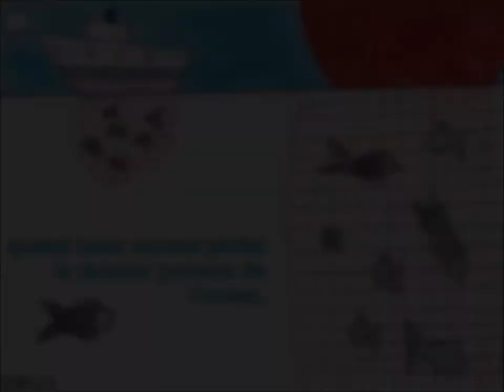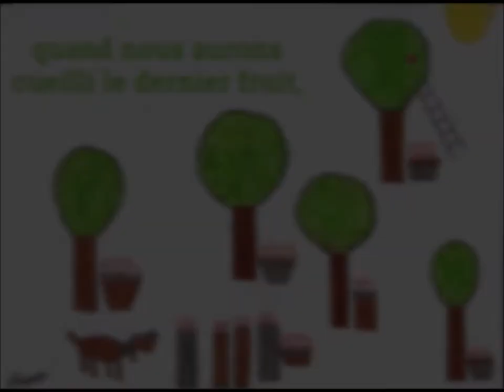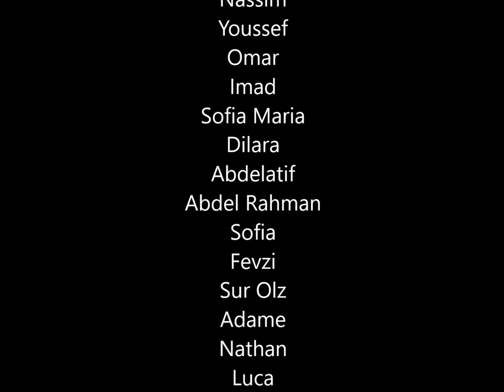Quand nous aurons mangé la planète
film réalisé à partir de l'album "Quand nous aurons mangé la planète", Rue du Monde.
Le film a été réalisé dans le cadre de la "grève mondiale pour le climat", vendredi 15 mars 2019